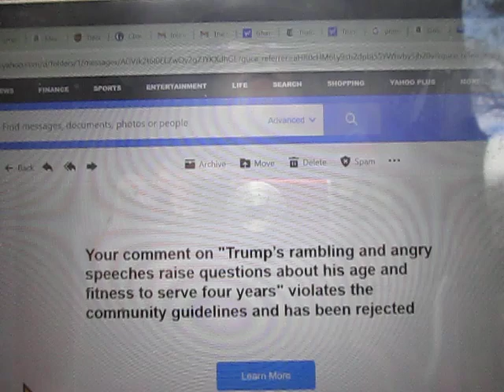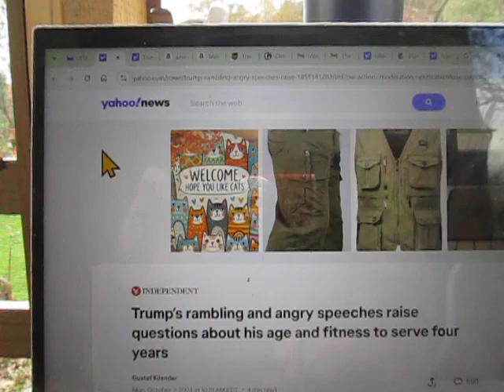YouTube and Yahoo News Copbots Neck n' Neck On Who Can Censor the Most "Offensive" Comments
I didn't even mention Donald Trump's name (the most offensive term on the planet), so obviously "phone app" is what triggered the copbots this time.